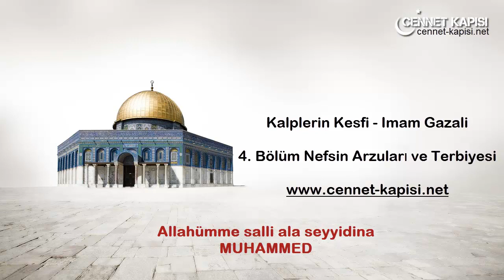Kalplerin Keşfi - Nefsin Arzulari ve Terbiyesi - Imam Gazali